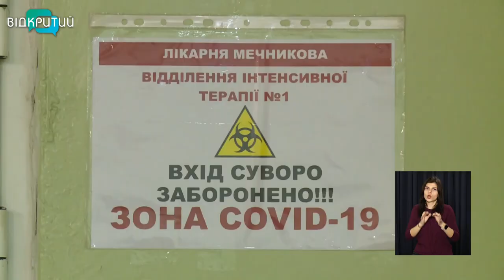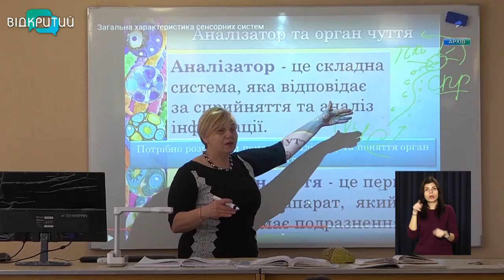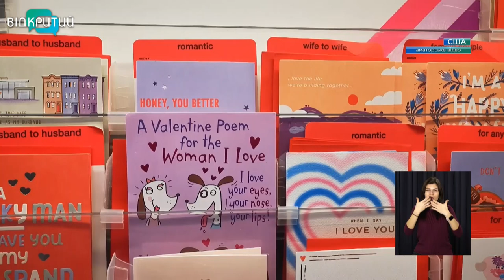Новини OPEN NEWS від 14 лютого 2022 року 13:15